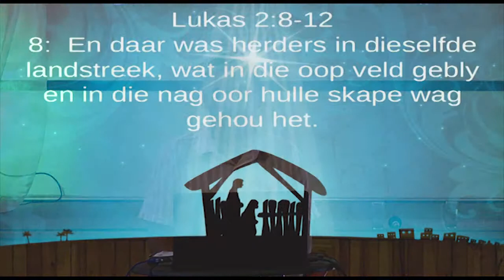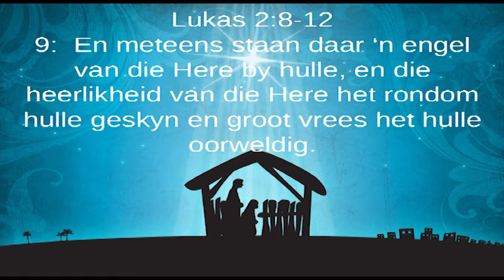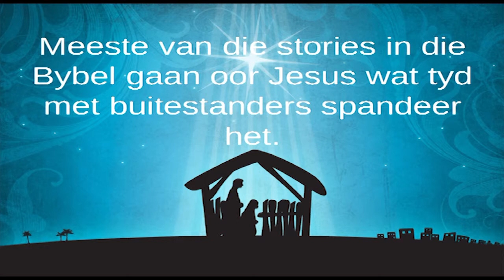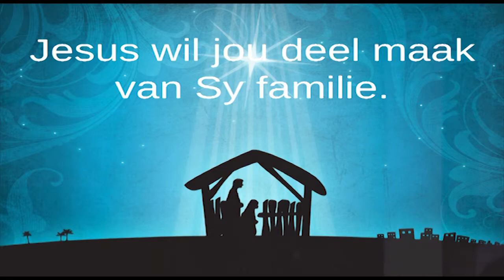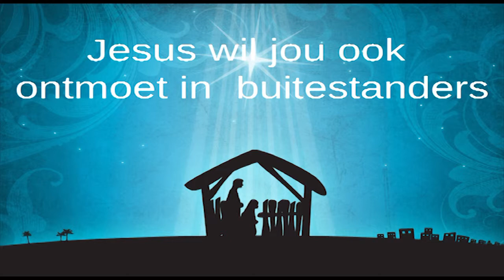Die buitestanders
DIe tweede in the "Ons kersfeesstorie" reeks van Pastoor Leon: "Die buitestanders"